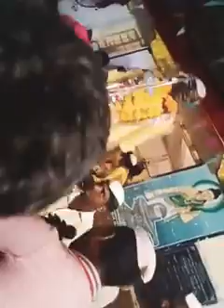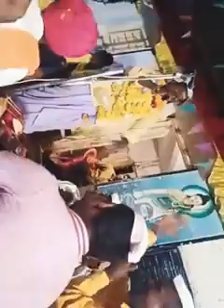ಕುಮಾರ್ ಅಣ್ಣಾ ಹಿತ್ತಲ ಶಿರೂರ್ 8088669167 8431997167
ಬೀರಲಿಂಗೇಶ್ವರ ಡೊಳ್ಳಿನ ಗಾಯನ ಸಂಘ